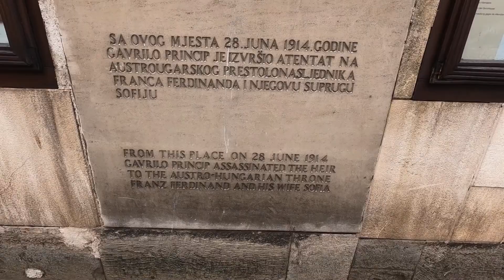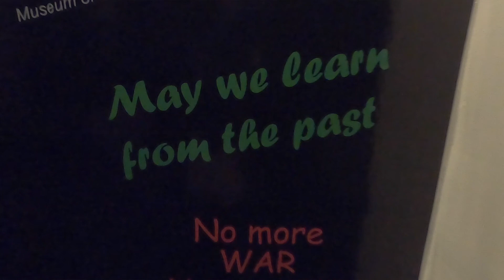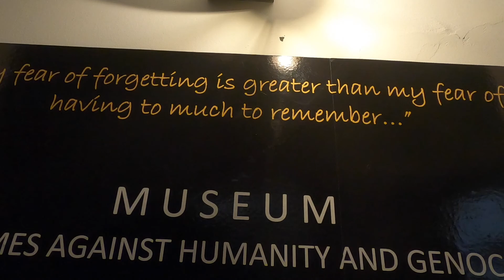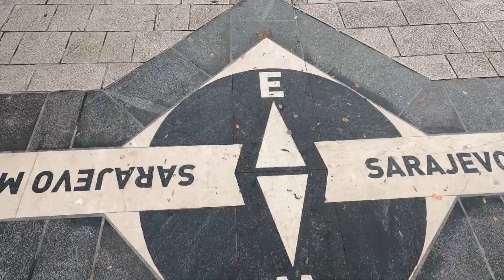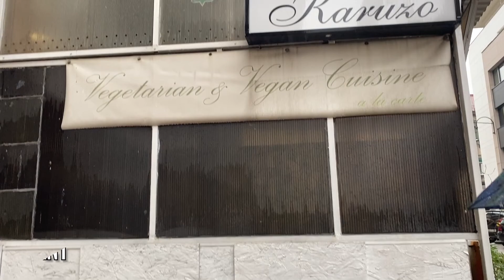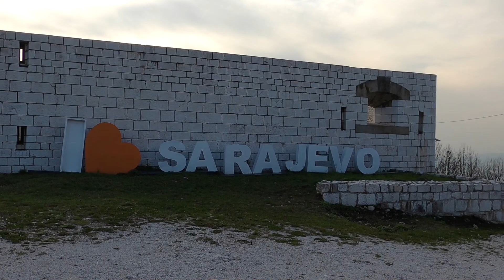Sarajevo Had a BIG Impact on Us! Discover 20 Things to Do in Sarajevo, Bosnia & Herzegovina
Sarajevo is a town full of stories that will leave a deep impact on you.  From the excitement of the 1984 Olympics to the meeting of Eastern and Western cultures, to the horrors of war, we were left speechless more than once by everything that Sarajevo has to offer.

In this video, we’ll share with you 20 things to do in Sarajevo, including the place that had the biggest impact on us so you know what to expect, and know how to make the most of your time in this fascinating city.  NOTE: This video was filmed in NOVEMBER.

0:00 - Highlight Reel
1:12 - Four Must-See Museums
3:55 - What to See in Sarajevo's Historic City Center
7:58 - The Best Places to Eat in Sarajevo
9:41 - The Best Views in Sarajevo
13:32 - Our Accommodation in Sarajevo

OUR TOP TRAVEL RECOMMENDATIONS

🛑 Don't travel without travel medical insurance!

OUR STORY
We are David & Kendra Lucas, an American couple who sold everything to travel the world.  Our goal is to visit 100 countries and permanently relocate to our favorite country.